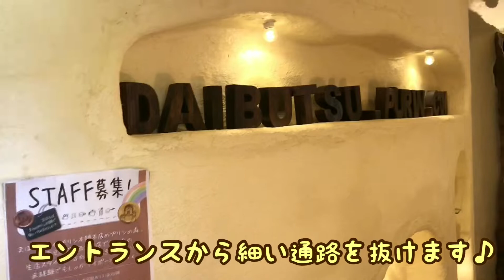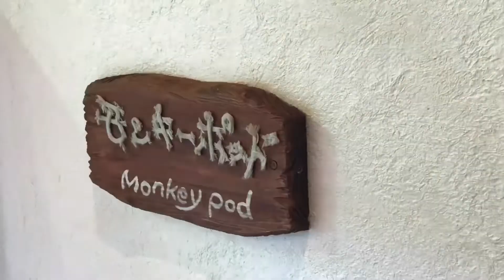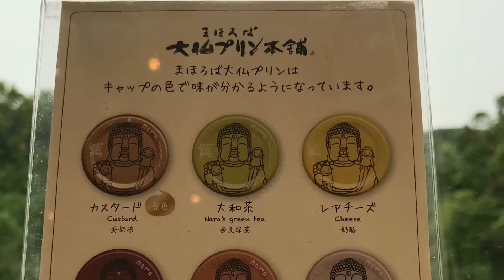【プリンの森】奈良で人気の大仏プリンを食べに行って来ました布丁森林咖啡館 吃🍮大佛布丁Buddha pudding Japanese Sweets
奈良で人気のプリン【大仏プリン】
奈良駅構内でも出店されているのでご存じの方も多いと思いますが、ここはその大仏プリンの本店でカフェになっているお店です♪

ならやま大通り沿いに建つ丸くて可愛いお菓子の家っぽい感じで、かなり個性的な建物なのですぐ目に付きます。

◎外には芝生の広場や子供が遊べる遊具もあります♪
◎奈良の素材を生かした色んな種類のプリンがあります♪

〜プリンの森のメニュー〜
「大仏プリン」小サイズ：80ml
6種類：
①カスタードプリン……¥378(稅込)
     まほろば大仏プリン（小）の中で    も、一番素材のおいしさを楽しめる
まほろば大仏プリン（大）とはまた違ったなめらかな舌触り♪
②大和茶……¥378(稅込)
    太陽の光を浴びた、カテキンやビタミンたっぷりの奈良特産茶葉を使って作られたプリン
「大和茶プリンが一番好き」と口コミでも人気の商品です。カスタード味と同じ大きいサイズの「まほろば大仏プリン（大）」大和茶味もあります♪
③レアチーズ……¥378(稅込)
     上質なクリームチーズと生クリームを使い、贅沢で上品な味に仕上げました。甘さを控え、レモンの酸味も効かせました。ワインの友にもお勧めです♪
④ショコラ……¥378(稅込)
    ゴディバのチョコレートリキュールとハーシーチョコレートの2つのチョコを使った
しっかりとチョコレートを感じられる贅沢なプリン。ちょっと濃いめの紅茶やコーヒーと一緒に召し上がってみてください♪
⑤カプチーノ……¥378(稅込)
    まほろば大仏プリン本舗のオリジナル珈琲を使った
香り高いエスプレッソを使ってあるので、ミルク感たっぷりの味にも負けない風味を味わえます♪
⑥大和の地酒……¥378(稅込)
    奈良の「春鹿」という地酒を使った、ちょっと大人の味わいを楽しめるプリン
日本酒とプリンのコラボなんてどんなのか食べてみたいですよね。お酒と甘いものが好きな方に手土産に持って行くと喜ばれるかも♪

「大仏プリン」大サイズ：500ml
2種類：
①カスタードプリン……¥864(稅込)
まほろば大仏プリン（小）とはまた違ったなめらかな舌触り♪
②大和茶……¥864(稅込)
「大和茶プリンが一番好き」と口コミでも人気の商品です。

「白い鹿のプリン」シリーズ
3種類
①ホワイトコーヒー……¥432(稅込)
    真っ白なのにコーヒー味という不思議なプリン
カプチーノ味とツインで食べ比べてみるのもおススメですよ。
②ヨーグルト……¥432(稅込)
    牛乳の代わりにヨーグルトを加えた爽やかなプリン
奈良で採れた苺「あすかルビー」がアクセントになり、甘酸っぱいさっぱりした味わいです。
③モンブラン……¥432(稅込)
     なめらかでクリーミーな味わい。
フランス産のマロンを使ったちょっとリッチなおいしさです。金粉がトッピングされているので、お祝いなどの差し入れに持って行くのも喜ばれそうですね。

その他の味…

①奈良八重桜……¥453(稅込)
第四回奈良県観光みやげもの大賞にも輝いた
桜のふんわり優しい香りが春を感じます。奈良吉野の桜がトッピングされた華やかなひと品です。
②さくらんぼ……¥453(稅込)
ヨーグルト風味のさっぱりプリン。奈良でもさくらんぼがとれるんですよ。底には奈良産のさくらんぼをコトコト煮込んで作ったジャムが入っています。

「四神獣古代米プリン」シリーズ

いにしえの平城（なら）の都。その東西南北と四季を４体の神獣が守っていました。この四神獣は、人々を苦しめる邪気を懲らしめ、五穀豊穣と繁栄をもたらす“正義の味方”。その四神獣をイメージし、４色の古代米を使って作ったライスプリンです。
①緑米……¥648(稅込)
   青龍（東）： 血液サラサラ効果や貧血予防が期待でき、自然の甘みがある緑米
②玄米……¥648(稅込)
    白虎（西）： ビタミンやミネラル豊富な玄米。
③赤米……¥648(稅込)
   朱雀（南）： 高血圧予防や虚弱体質改善に効果的といわれる赤米。
④不老長寿の米……¥648(稅込)
    玄武（北）： 抗酸化作用があり、不老長寿の米

本店　プリンの森・カフェ
〒630-8104
奈良市奈良阪町1073

営業:11：30～17：30（L.O.17：00）
定休日:不定休
P:あり
アクセス:
近鉄奈良駅からバス　13番のりば
　115系統　「高の原駅」行き
・JR奈良駅西口からバス　15番のりば
　115系統　「高の原駅」行き
「高の原ゴルフセンター」下車すぐ
☆バス停は目の前ですので、便利です。

★奈良駅から歩くのには厳しい場所なので車で行く方が便利だと思います。
最寄り駅からバスが出ているので、詳しくはHPを参照してください。

「大佛布丁」（小罐裝）
有6種口味：
①原味
②大和茶
③起司
④巧克力
⑤咖啡
⑥大和の地酒(奈良土產清酒)
……¥378日幣(含稅)

「大佛布丁」（大罐裝）
有2種口味：
①原味
②大和茶
……¥864日幣(含稅)

★★玻璃罐都可以帶回家做紀念喔♪
★整體來說，要吃「大佛布丁」可以不用特別到「プリンの森・カフェ 本店」其實「近鐵奈良駅」跟「東大寺」、「JR奈良駅」就可以買的到啦

店名：プリンの森・まほろば大仏プリン本舗 本店／布丁森林咖啡館(大佛布丁)
地址：奈良市奈良阪町1073
開業日期：2015年07月01日
營業時間：11:30～17:30
公休日：不定期
賞味日期：2018年07月23日
服務費：無
稅額：有(外含8%)
低銷限制：無
費用：平均一人約378日幣
刷卡：有
停車場：有
公車資訊：115號、130號(往高の原駅方向)
公車站：高の原ゴルフセンター